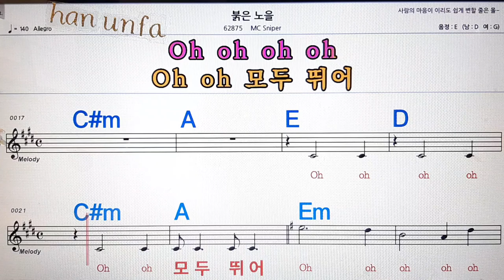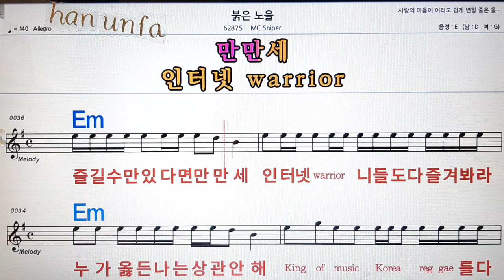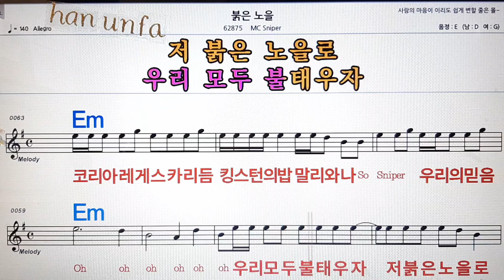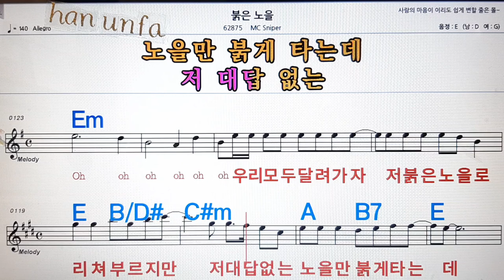붉은 노을/Mc sniper💋노래방, 통기타 , 코드 큰악보, 가라오케, 반주💖Karaoke, Sheet Music, Chord, MR